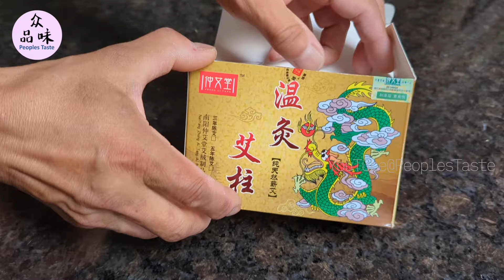自制艾蒿条。在家里点一柱艾蒿，即驱除蚊虫又舒缓心情。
艾蒿的作用与功效有，消肿止痛，改善睡眠，温经止血，祛湿止痒。其烟雾可提升阳气，改善气血不足，增强免疫力，预防流感，调节心情，去除异味，驱除蚊蝇。